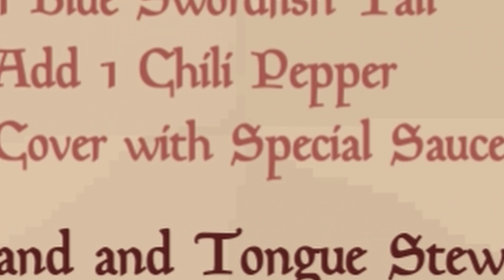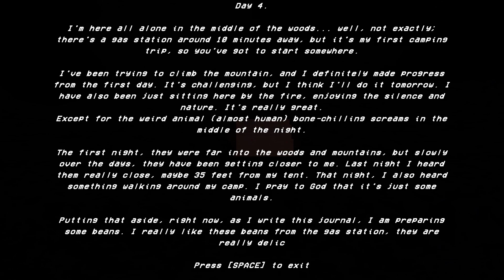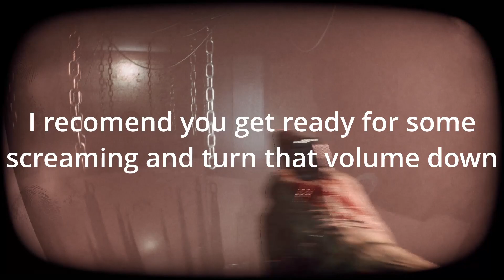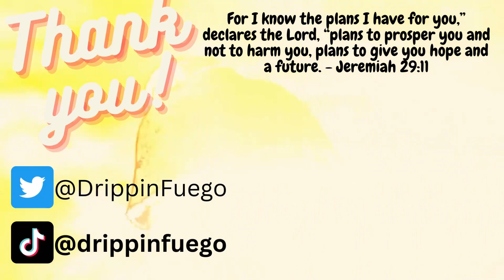3 STUPID SCARY GAMES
These 3 Scary Games got me weak imma be honest.
Better watch your ears on this one tho.
Like and sub for more scary videos.
Not too much effort put into this one, I wanted yall to feel the scares with me.